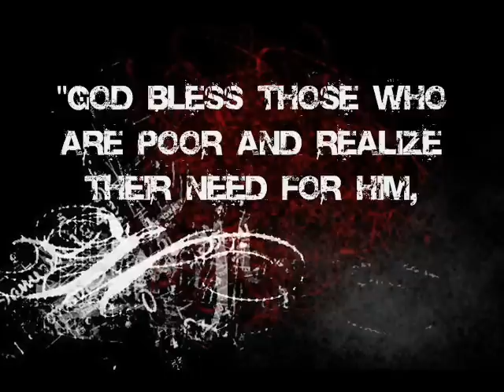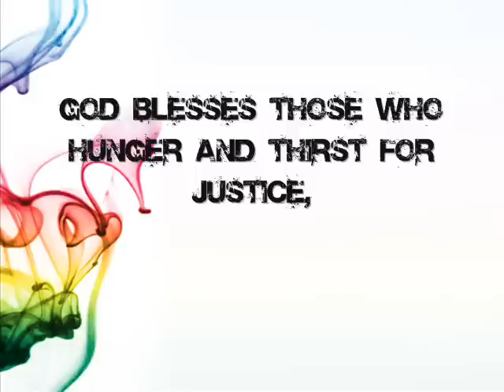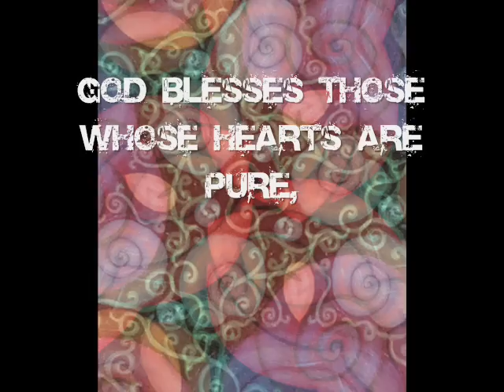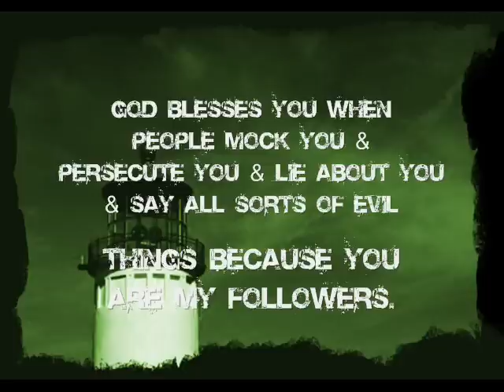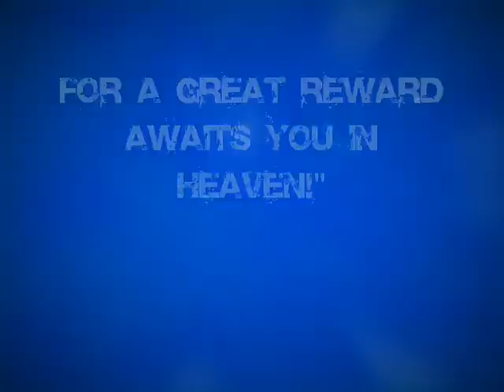The Beatitudes ("At the Cross" -piano version)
Song: At the Cross (piano version)
Matthew 5:3-12